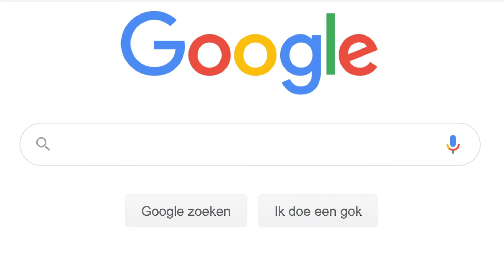SEKSUEEL MISBRUIK - Waarom voel ik me schuldig?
Iemand heeft aan mij gezeten, dat vond ik niet oké, waarom voel ík me dan schuldig?

Als iemand aan je heeft gezeten en dat vond je niet oké, dan is dat nooit jouw schuld, maar kun je je toch schuldig voelen. Dat voelt bijvoorbeeld zo omdat je er niks tegen hebt gedaan of omdat je hebt meegewerkt of het liet gebeuren. En dan denk je achteraf; had ik maar dit… of was ik maar ….. Je kunt je zelf er helemaal gek door denken. Maar weet dat alle kinderen die in zo’n situatie vastzitten, net zo reageren als jij. Dat gaat vanzelf en daar kun je niets aan doen. Alle kinderen die zoiets meemaken, denken dat. Maar het is nooit jouw schuld. Het is de schuld van degene die het heeft gedaan, die het heeft bedacht en die er mee is begonnen. Andere mensen mogen nooit zomaar aan jouw lichaam zitten. Jij bent de baas over jouw lijf.

Heeft er iemand aan jouw lichaam gezeten en vond je dat niet oké? Dan mag je altijd gratis chatten of bellen met het Centrum Seksueel Geweld. Wij zijn er om jou te helpen. Je kunt bellen naar 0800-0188 of chatten Als je belt of chat hoef je niet je naam te zeggen.
Je kunt ook met een goed getrainde vrijwilliger van De Kindertelefoon praten. Elke dag tussen 11.00 en 21.00 uur, gratis en anoniem. Bel 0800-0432 of kom chatten op